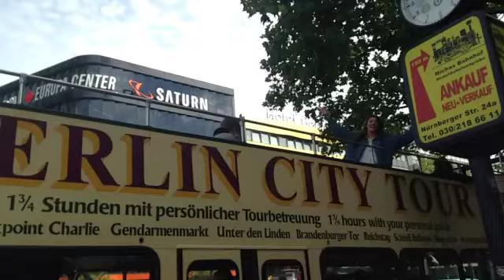Galdem Eurotrip (to One direction - Kiss you)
Amsterdam, Berlin and Prague. Kiss You by One Direction